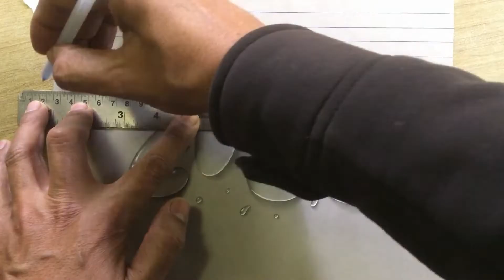New Year Drawing 2022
This Drawing special for New Year 2022